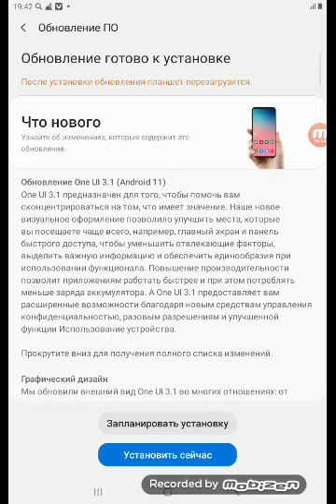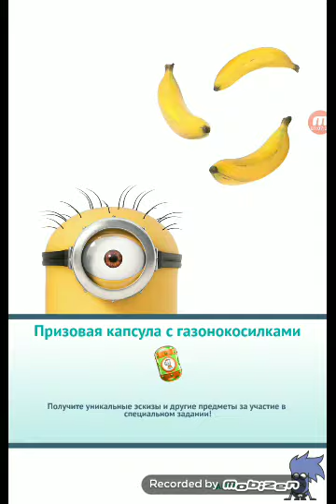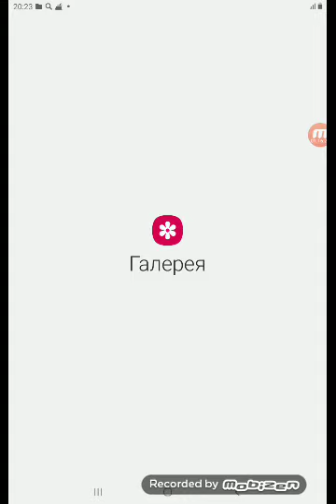minion rush mod apk data no wifi jelly lab part 18 levels 361 to 378